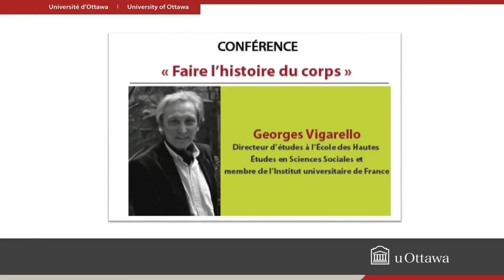Faire l'histoire du corps - Georges Vigarello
Conférence de Georges Vigarello à l'Université d'Ottawa le 29 septembre 2015